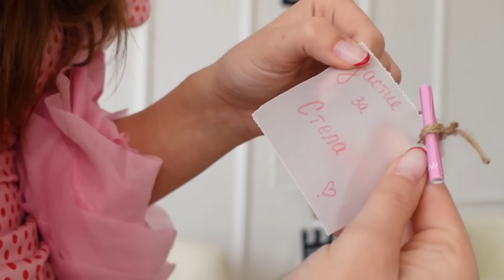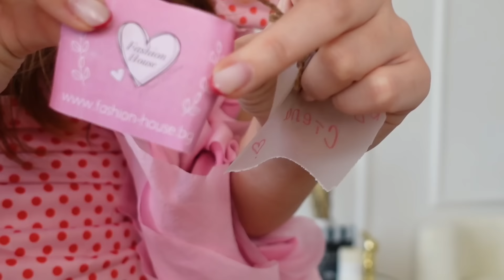В ПОДКРЕПА НА МАЛКИЯ И СРЕДЕН БИЗНЕС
⭕ Тук може да ме последвате в социалните ми мрежи : ⭕